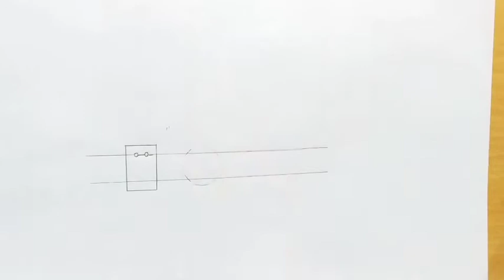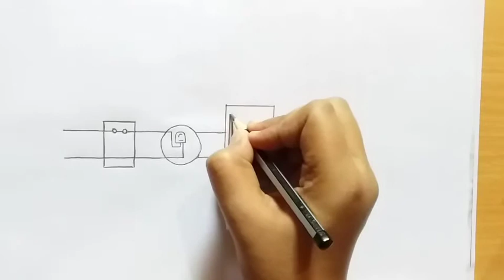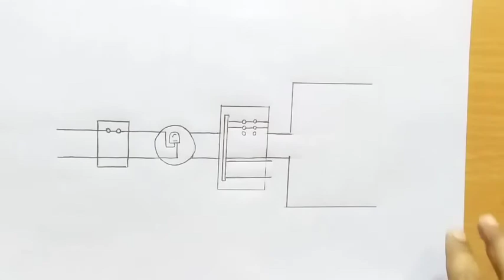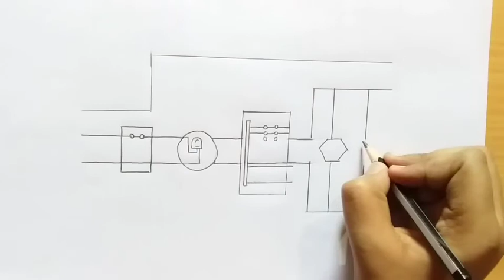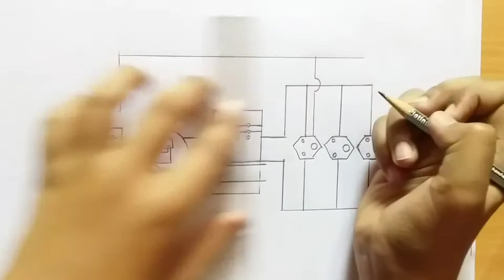how to draw domestic electric circuit | how to draw diagram of domestic circuit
Title:- how to draw domestic electric circuit | how to draw diagram of domestic circuit

Hello Friends in this video I tell you about how to draw diagram of domestic circuit. In this video you will learn a very easy method to draw domestic electric circuit. Follow me step by step to draw it very easily with me. So friends of you have problem in any other thing so tell me in comment box.